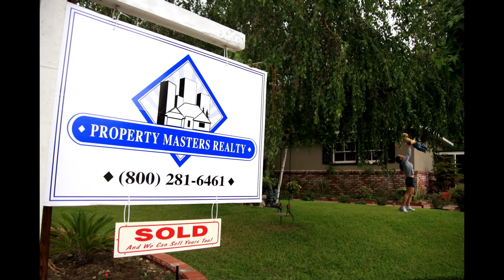Client Testimonials- # 521 Property Masters Realty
A happy Southern California homeowner speaks honestly about his experience with David Krohn and Erik Reppe of Property Masters Realty, , 3237 N Verdugo Road Glendale, CA 91208,